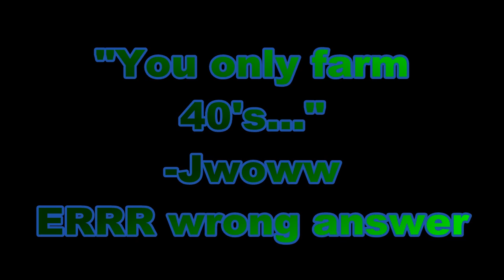Sickinger_Immortal farming compilation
So many haters cry i only hit 40's...  i hardly ever even hit below 60 lol.  But here is a compilation, goto delete these old files again, Enjoy